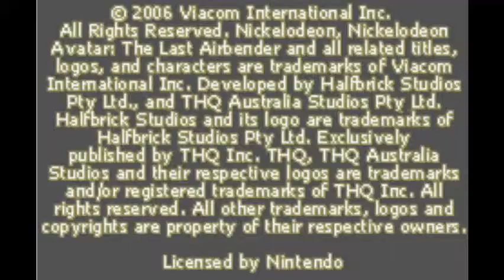Avatar - The Last Airbender (The Prisoner) 3